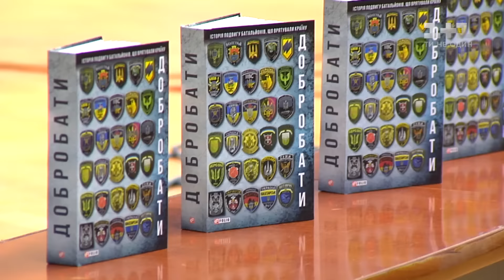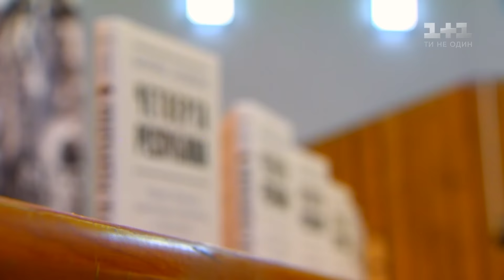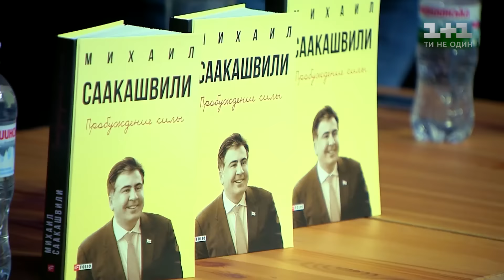Знамениті книголюби зібрались на Львівському форумі видавців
Катерина Осадча відвідала форум видавців, що традиційно проводиться у Львові. На цій культурній події ми зустріли чимало можновладців і розповімо вам про них те, чого ви точно не знали. Знаний французький письменник Фредерік Беґбеде влаштував яскравий діжджей-сет під час перезентації перекладу своїх книжок – це було весело!